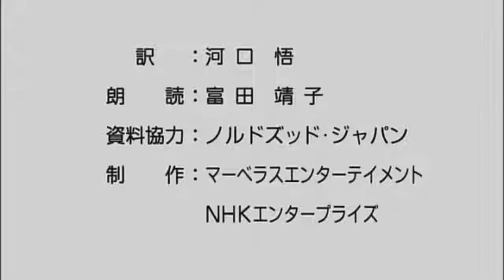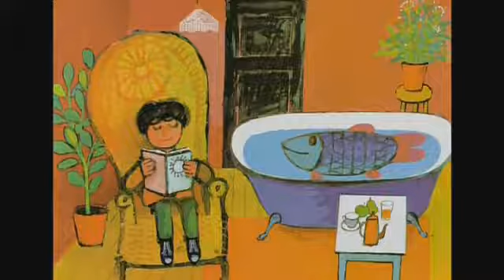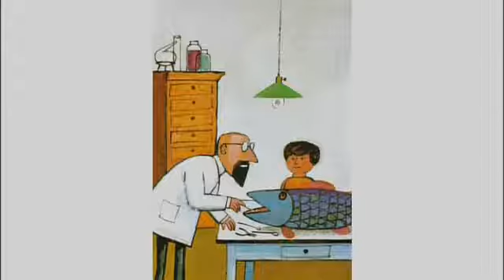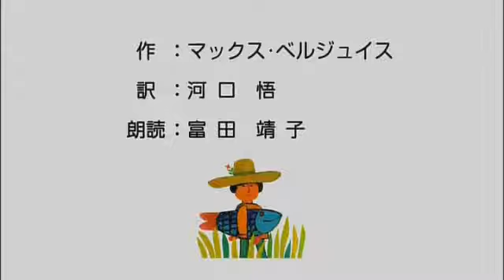アニメ絵本 せかいのえほん 「少年と魚」